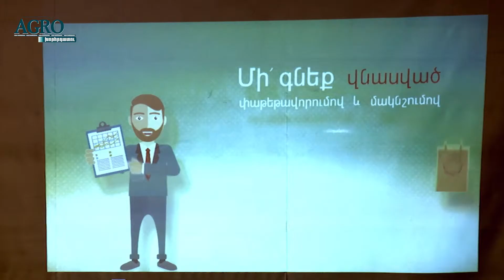AGRO - խորհրդատու 2017-15 Մարտի 15-ը` սպառողի իրավունքների պաշտպանության օր 15.03.17